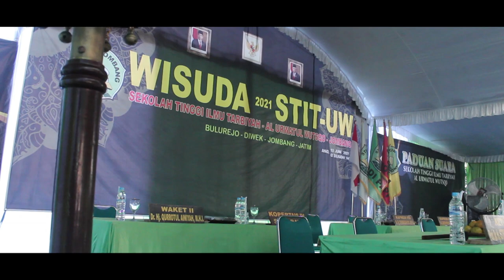Trailer Wisuda Sarjana STIT-UW Jombang Tahun 2021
STIT Al-Urwatul Wutsqo Jombang Terakreditasi dengan predikat "BAIK"
1. Pendidikan Agama Islam (PAI) Terakreditasi B
2. Manajemen Pendidikan Islam (MPI) Terakreditasi C
Facebook: Stit Al Urwatul Wutsqo
Wisuda ini dilaksanakan pada hari ahad tanggal 13 Juni 2021